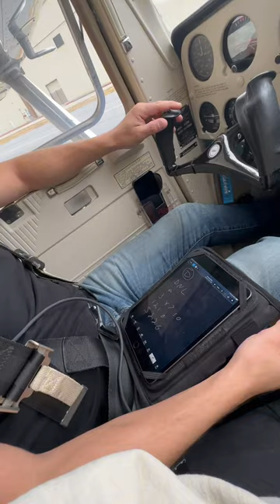IFR flight in our @FlyingEyesWorld glasses! 🤙🏼 Use code FUN for 10% off